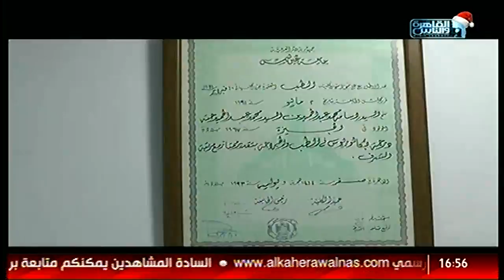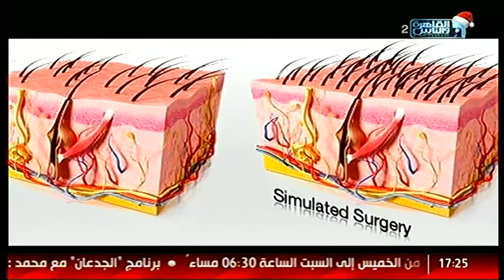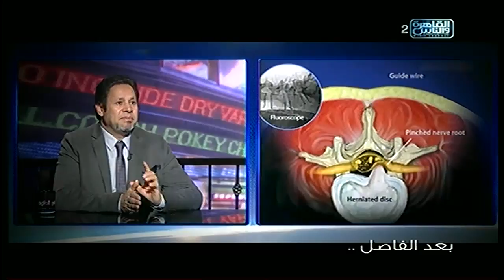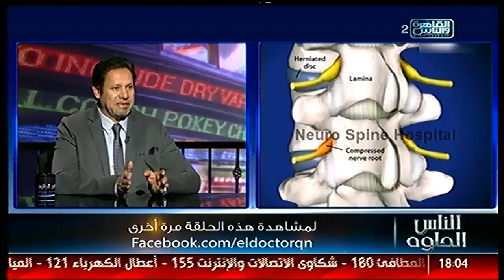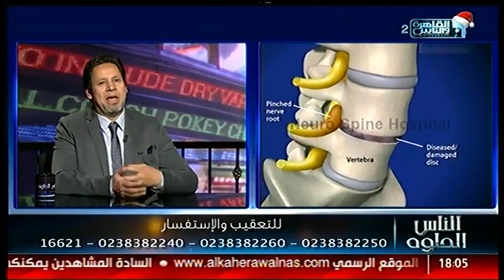الناس الحلوة | الحلقة الكاملة 4 يناير 2019 مع د أيمن رشوان